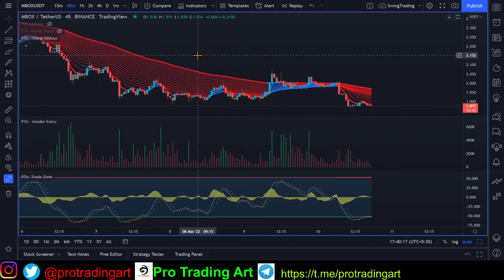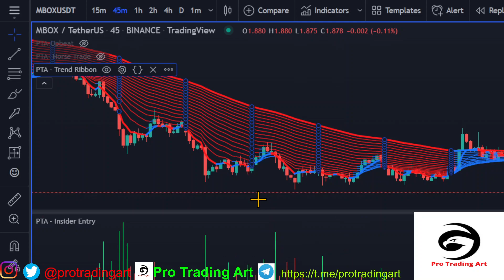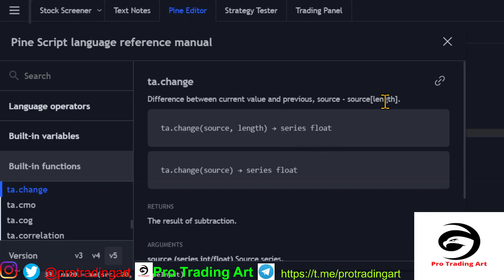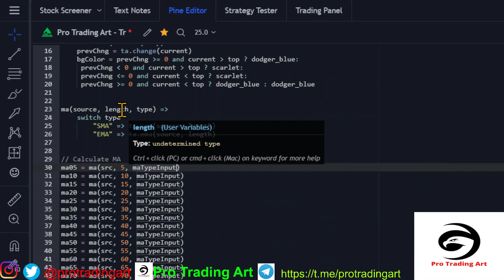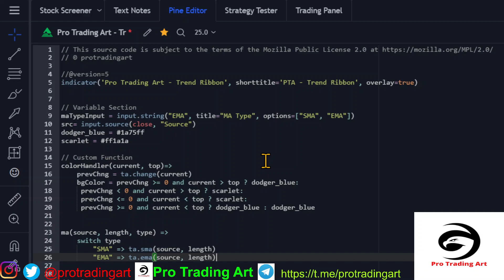Pine Script v5 switch structure part - 2 | How to draw MA Ribbon | Tutorial In Hindi | Episode -27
In this video we’ll walk you through:
- Pine Script   `switch` structure part - 2
- How to draw MA Ribbon in TradingView
- how to use pine script
- how to write variable and function name
- how to draw indicator
- how to use pine editor
- tradingview own script

Pine Script v5 is TradingView’s programming language. It allows traders to create their own trading tools and run them on TradingView’s servers.

In Pine Script v5 Tutorial Series You Will Learn:
- Everything About Pine Script v5 Language
- How to build own indicator
- How to create own strategy

TradingView is one of the most famous online charting platforms across the world. With its clean charts and access to hundreds of exchanges across multiple asset domains, it has become the go-to source of choice for beginners and experts interested in finance.

This Series will teach you how to take advantage of TradingViews powerful charting library by creating your own custom indicators and strategies using the Pine script language.

🙂 Happy Trading.